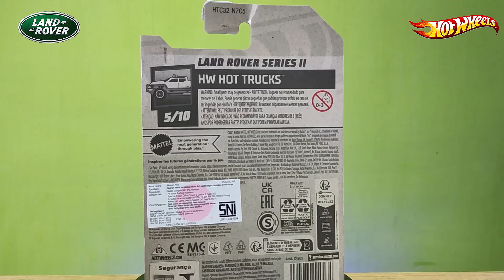HOT WHEELS LAND ROVER SERIES II || HW Hot Trucks 5/10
The Land Rover is a series of compact British off-road vehicles, produced from 1948 to 1985 in a number of different series iterations. The Land Rover was the first mass-produced four-wheel drive vehicle with doors on it and uses a sturdy full box-welded frame. The Series IIA was the third iteration of the Land Rover series models and is considered by many as the most hardy of the series. It was produced from 1961 to 1971. This casting depicts a restored Land Rover Series II pickup with the windshield folded down and a surfboard over the passenger seat; it will always feature an ORST spare tire no matter what the main wheel type is. The windshield is part of the dashboard. In the rear a pair of flip-flops and a wrench can be found. In development this casting was named the 1966 Land Rover Series IIA 88. The loop logo can be found on the base from castings marked with base code S29 onwards.